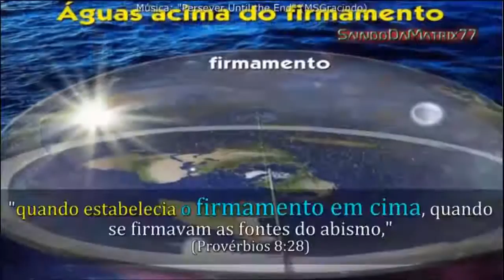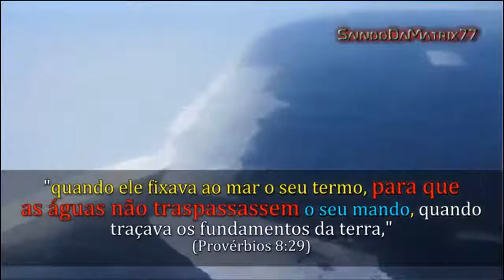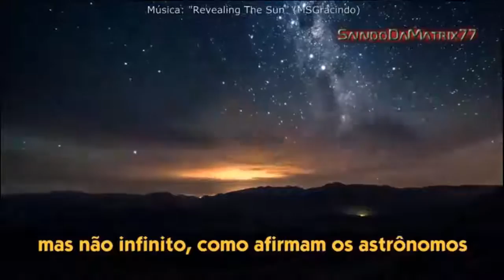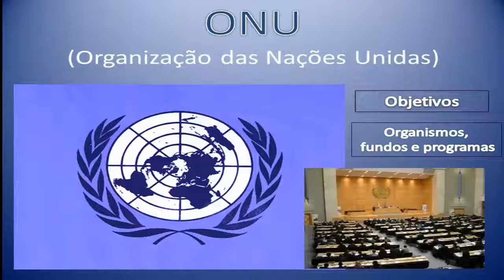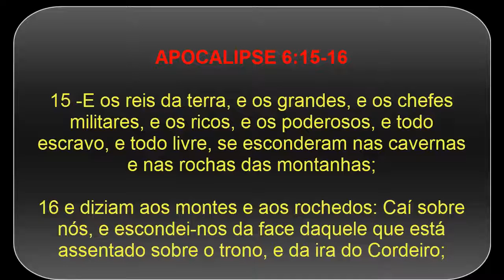Terra é plana